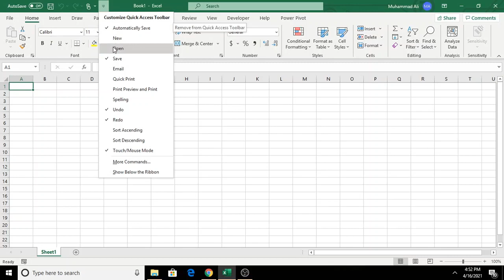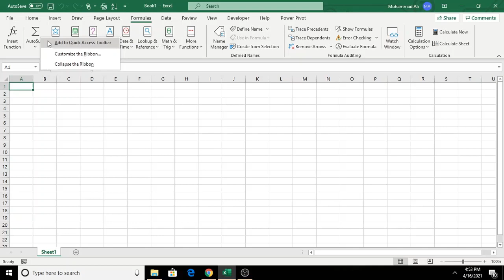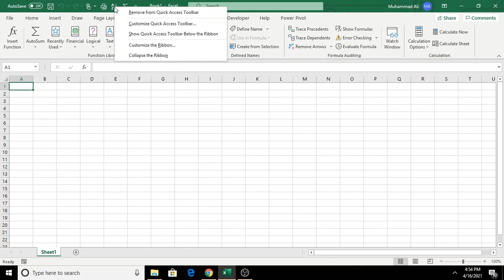Customize Quick Access Toolbar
In this lecture we will learn how to customize quick access toolbar